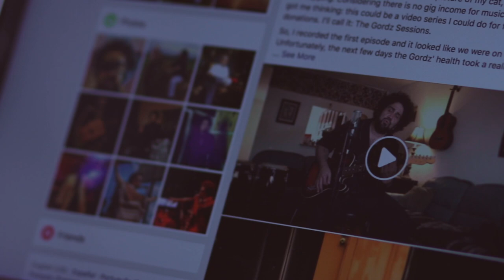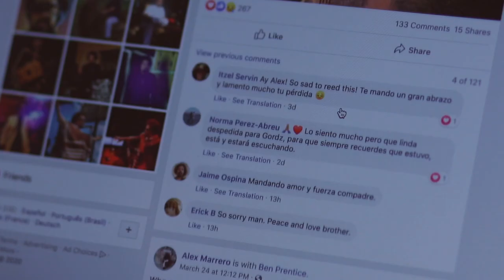"In The Beginning Was The Song:" Trailer For Raul Diego's Film On Austin, Music, Covid & Cybernetics